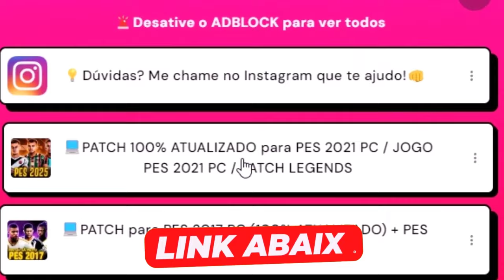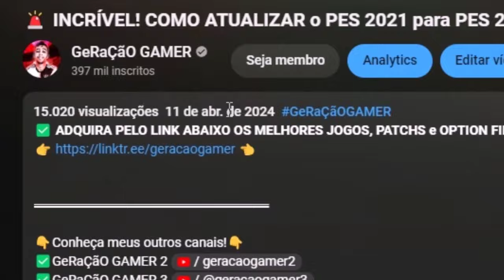EU JOGUEI A COPA DO MUNDO 2026 no BOMBA PATCH !! - GeRaÇãO GAMER Cortes ✂️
💡Dúvidas? Me chame no Instagram: @neomar_10

👇Conheça meus outros canais!👇
📷 *Me siga no Instagram* @Neomar_10